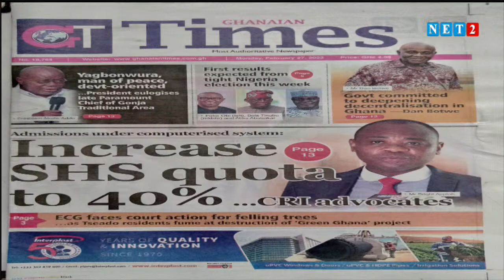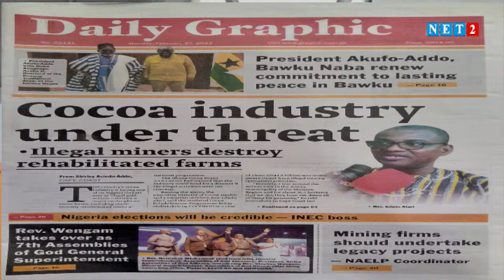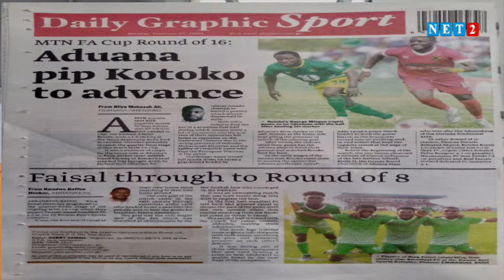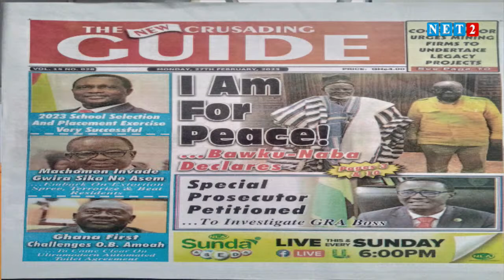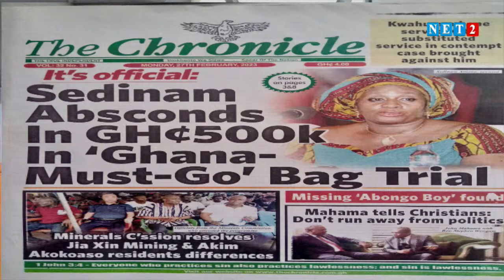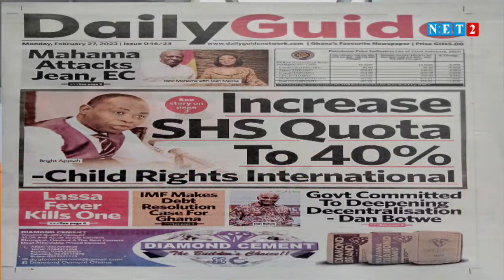THE DIALOGUE WITH FELIX ADE, OTI REGIONAL ORGANIZER - NPP (FEBRUARY 27, 2023)